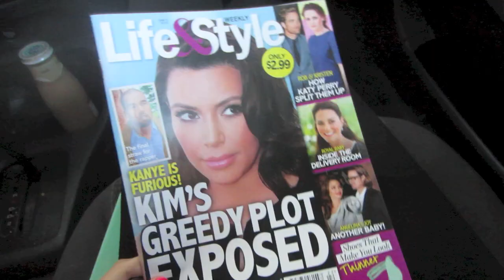Driving Test! - 06.02&03.13 ♡